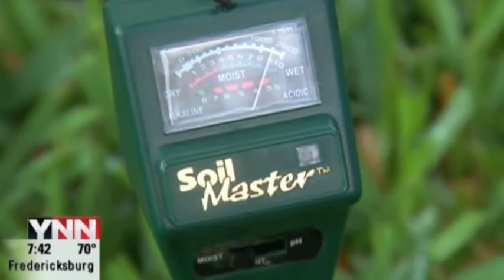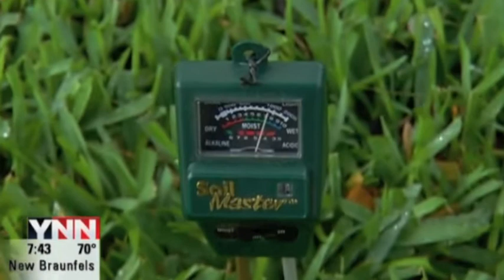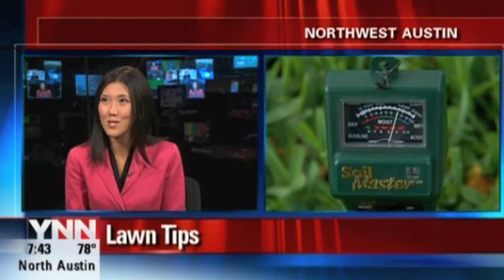News 8 - Tips on Lawn Care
Fourth Interview of the day with news 8.